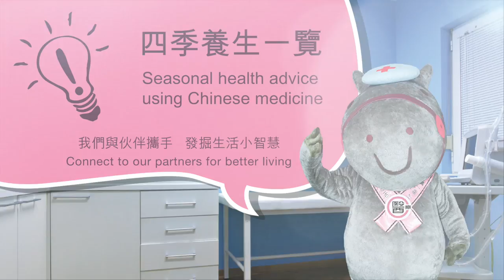同進生活小智慧：四季養生一覽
傳統中醫經典《黃帝內經》記載很多關於四季養生的智慧，例如「春夏養陽，秋冬養陰」、「夏病冬治」等，除借助自然環境及萬物變化的力量外，再加入適當的食物及習慣去配合，做到補足及調整人體陰陽平衡的作用。以下是一些當季食材的例子：